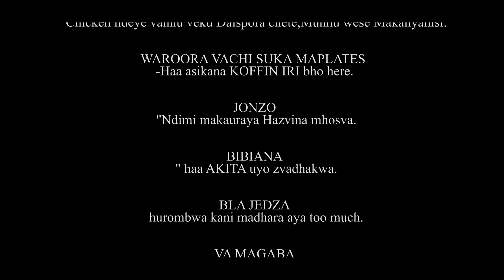Solution GC | Hazvina Nguva || Offfical Video -DSP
The sudden death of a close person to your heart is a deep stub that has left millions in eternal grieving. As we live the separation of life and death is invisible and never certain its at any given time.

Song Written & Arranged by Godfrey Chirau
Recorded at Honeymoon Records by Counage & Benaiah

Special Mention | Rwendo RweDzimbahwe
                              | BravoMuzik Team